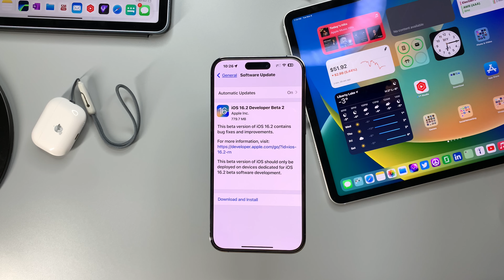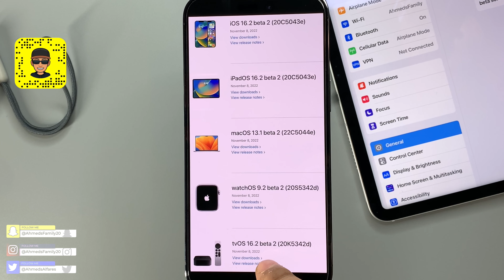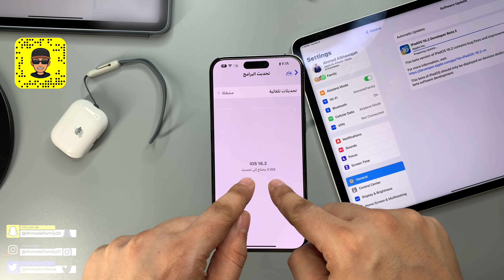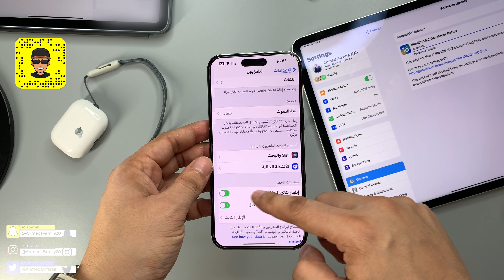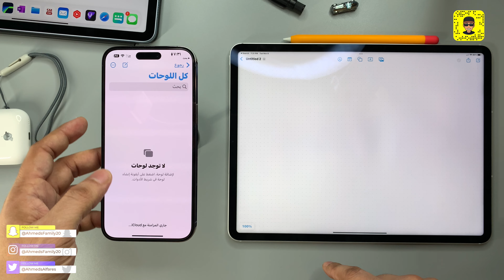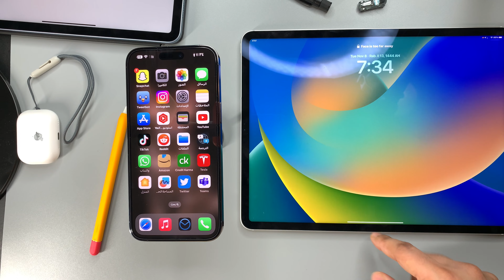iOS16.2/iPadOS 16.2 B2